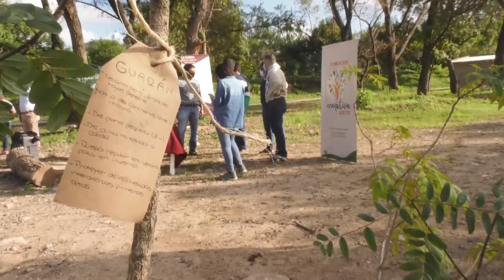Para celebrar el Día de la Tierra plantaron árboles en La Caldera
Nota: Secretario de Ambiente, Alejandro Aldazábal
Intendente de La Caldera, Diego Sumbay
Presidente de la fundación Eco Nativa, Gastón Galíndez